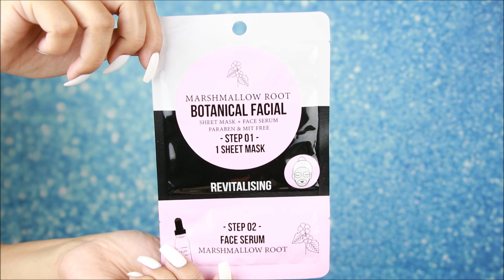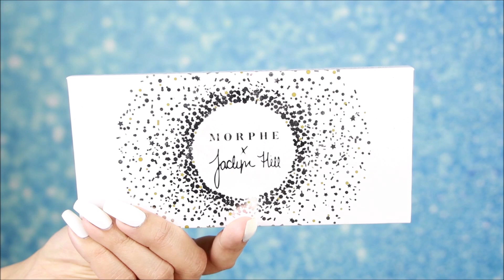EID Makeup Tutorial & Hair 2019(हिन्दी) | Deepti Ghai Sharma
In this video, i am gonna share with you all EID Makeup Tutorial & Hair

Products i have mentioned:
colourpopcosmetics Brow Pomade
fentybeauty Pro Filter Foundation in 300
makeuprevolution Ultra Base Face Primer
maybelline Fitme Loose powder in 20
wetnwildbeauty Photofocus Concealer
nykaabeauty Contour and Conquer Contour and highlighter in Sizzle Chisel
nykaabeauty Get Cheeky Blush Duo in 02
makeuprevolution Liner and Kajal
morphebrushes Armed and gorgeous Palette
loreal Paradise Mascara
focallure Velvet Lipstick
australiscosmetics Matte Setting Spray

DEEPTI

Lashes i have used
XMZ100

Brass Maang Tikka

pearl bali jhumki in copper Pearl Copper Jhumki Earring

आयलाइनर कैसे लगायें | How to Apply Step by Step Winged Eyeliner for Beginners | Deepti Ghai Sharma